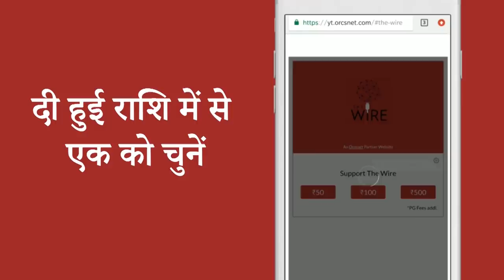Full Faith in the Justice System, Am Surrendering Before the Court Today.” Tahir Hussain to The Wire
आम आदमी पार्टी के निलंबित पार्षद ताहिर हुसैन ने पूरे मुद्दे द वायर से exclusive बात की.